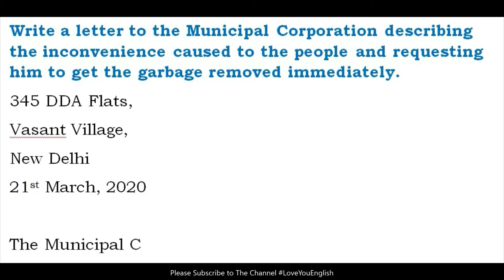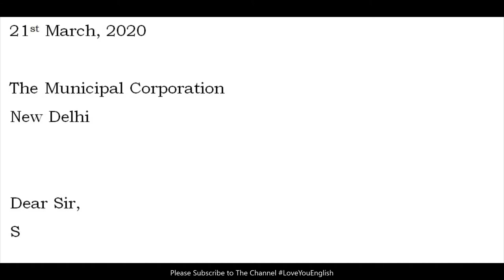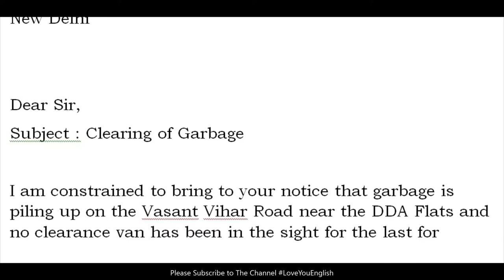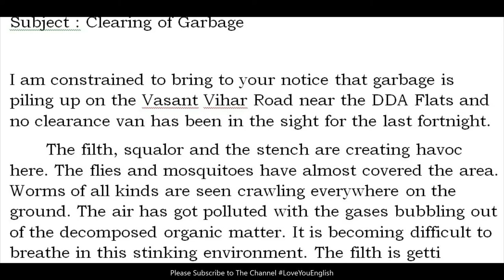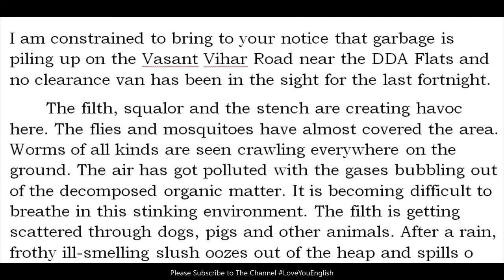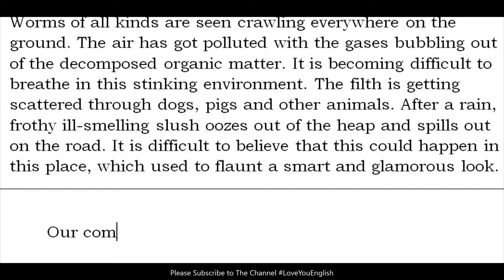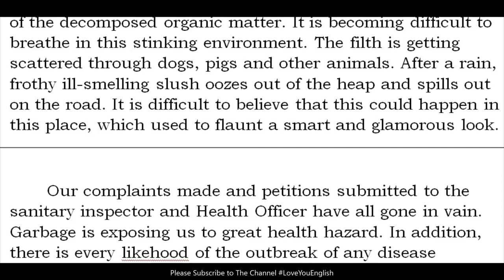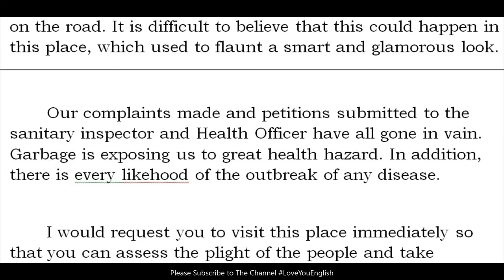How to Write a Letter l Letter Writing in English l Letter Sample l Letter to Municipality